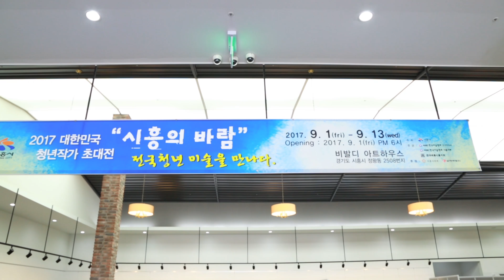놀러오시흥-청년작가초대전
[시흥시] "대한민국 청년작가 초대전"에 놀러오시흥!
남다른 시선으로 사람들의 마음을 사로잡은 이 곳은 어디일까요?